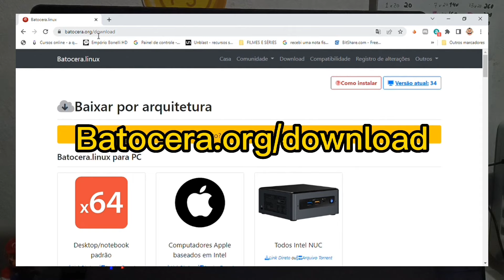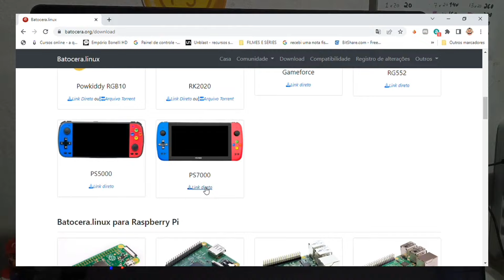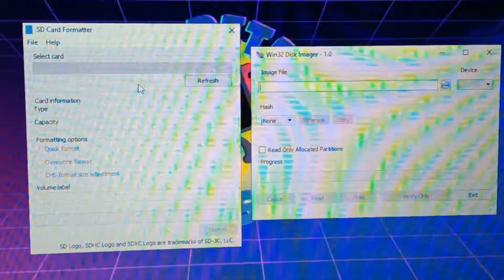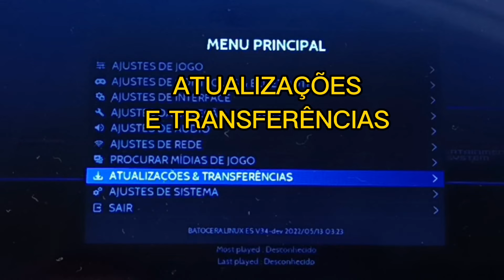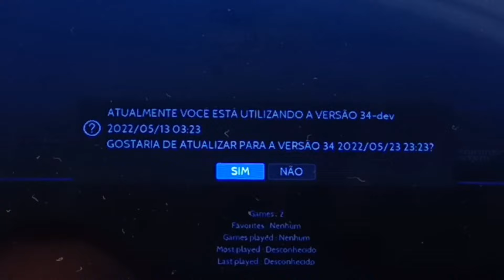🔵🔴AGORA É OFICIAL😱batocera PARA O ps7000 E TESTE COM JOGOS DE psp 😱😱😱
Fala pessoal, no vídeo de hoje vou tentar ser o mais breve possível, trazendo pra vocês a versão oficial do batocera para ps7000 direto do site oficial do Batocera.

No vídeo eu mostro como atualizar o seu console de duas formas: Usando o wifi (o que é novidade até pra mim) e da forma tradicional pelo computador.

E tem um bônus no vídeo também, desta vez testamos jogos de psp é isso mesmo, segura o queixo para não cair viu kkkkk.

Lembrando que todas as versões do Batocera para o PS7000 são versões em testes.
O sistema também é compatível com os consoles Powkiddy A12, A13, PS7000, PS5000, mas também a comunidade retrogame incluiu os Powkiddy X2 e Supbor Q400.
Então bota mais uma ficha 🟡 e vamos lá!!!

✅ Programa SD Card Formatter - para formatar cartão micro SD

✅ Programa para gravar a imagem do Batocera no cartão micro SD - Win32 Disk Imager

✅ Programa para gravar a imagem do Batocera no cartão micro SD - Balena Etcher

😎Se você quiser, ficar por dentro da novidades em primeira mão, então fica à vontade para fazer parte dos nossos demais canais :

🔴Case para o PS7000:

🤩 Link novo caso acima não funcione:⤵️

🔴Cartão de Memória Lexar Classe 10
Link da loja que comprei os meus:

🟠SHOPEE:
Adaptador Wifi Tplink WN725N (compatível com Linux)
Loja que comprei o meu:

00:00 Intro
00:20 O QUE VAI TER NESSE VÍDEO 🥰
01:06 Mostrando o Batocera Oficial
01:51 Baixando, descompactando, formatando e gravando o Batocera
04:03 IMPORTANTE!!! Como usar o adaptador de internet sem fio
05:47 Atualizando o sistema via internet sem fio
06:44 VÍDEO EXTRA - TESTE DE JOGOS DE PSP😱😱😱
07:41 PSP - RIDGE RACER
08:27 PSP - CASTLEVANIA
10:27 PSP - SOUL CALIBUR

Músicas: I am Justin Vibes (Mario's Theme)